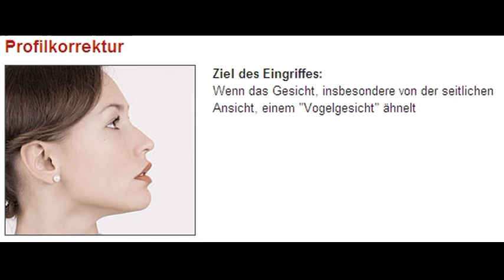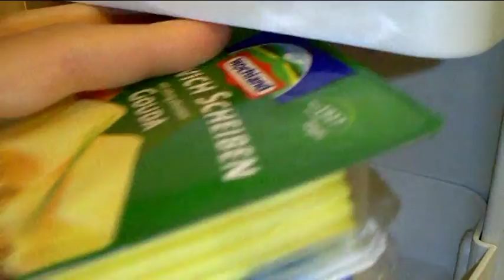gebr.blattschuss&headshot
ein paar bilder nachgedreht - noch ein paar toasts und eieieie was noch alles.
was ist was?
wer ist echt qualifiziert und erfahren in was?
wer sagt die wahrheit&handelt qualifiziert und mit seiner seele&seinem gewissen gekopplelt
an intellekt&empathie - bzw. kann einfach nur ein mensch sein&empathisch.
beim denken - das weit genug geht.
wer hat die augen - die bestimmte berufsbilder eigentlich erfordern?
- die realitaet allerdings beweist - die wenigeren haben diese augen und sind interessiert an - in richtung allen menschen - und auch in richtung von schlechten menschen - die jederzeit etwas an sich und an allem - betreffend ihre scheisse - die sie getan haben und tun - etwas aendern koennten. eigenutzen&vetternwirtschaft unter dem deckmantel von verantwortung auf hoher ebene. unfassbar.
urteilsfaehig hinsichtlich was und wem auch immer - gleich null.
smiths haben keine chance - unvermeidlich.